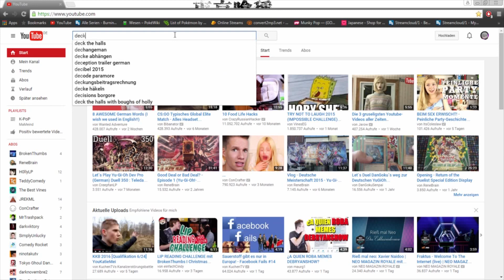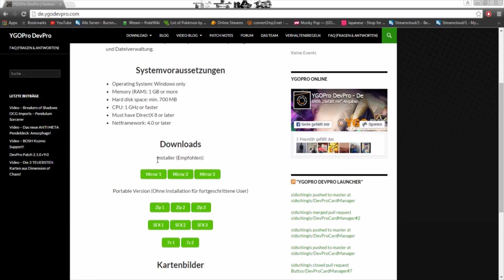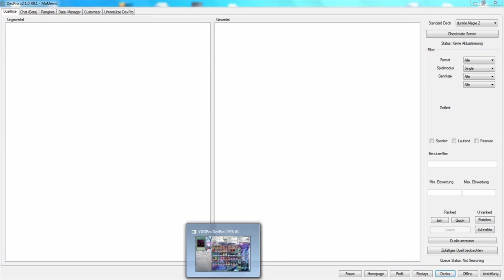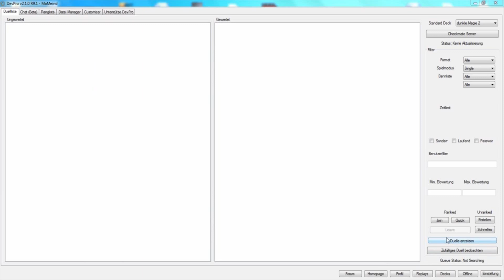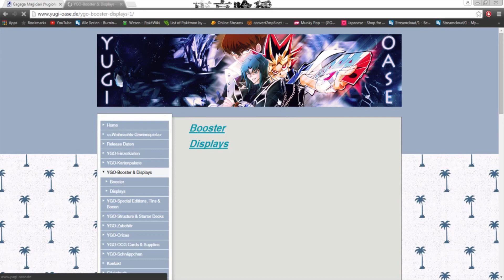Gastvideo - GermanYu-Gi-Oh - Einsteiger Tipps - Deckbuilding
Heute bringt euch GermanYu-Gi-Oh ein Video zum Thema Deckbuilding Grundlagen! Schreibt gerne in die Kommentare was ihr von dem Video hält. Wir wünschen euch gute Unterhaltung bei diesem Video ;)